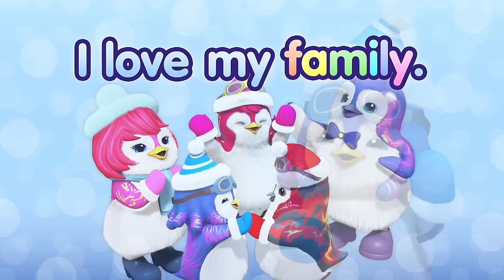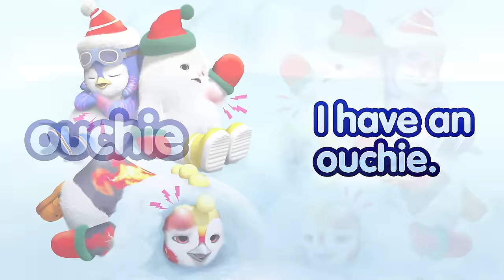Bada Talk Full Series Compilation - 70mins l Nursery Rhymes & Kids Songs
Bada Talk makes learning words easy and fun!
Join Bada and friends for 70 minutes of joy and learning!

Chant, sing, and dance through 12 fun topics. Discover everything from members of the family to a fun birthday party of emotions.